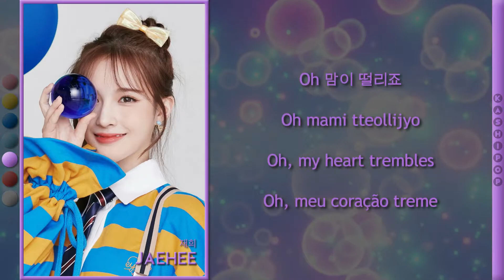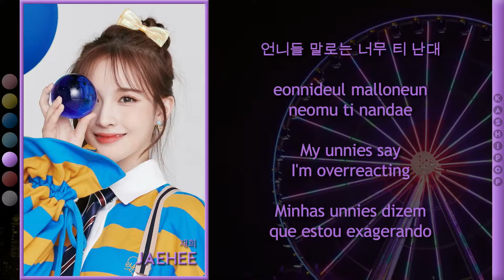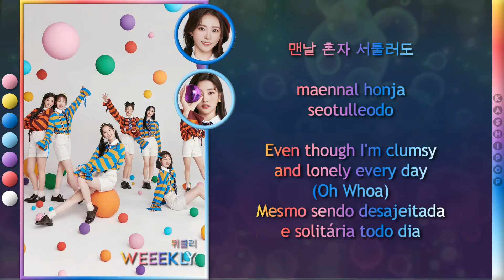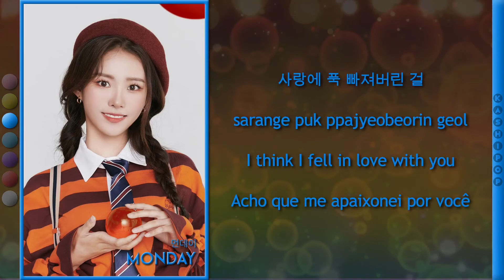[HAPPY SIMMER DAY! 💙] weeekly - Top Secret (Color Coded Lyrics)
HAPPY SIMMER DAY! 💙

Video Edition: Andy
Hangul: Naver Vibe
Romanization: Bruno
English Translation: Bruno
Portuguese Translation: Bruno
Thumb: Bruno

Artist: weeekly
Track: Top Secret
Album: We can
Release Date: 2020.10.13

Members: Soojin, Jiyoon, Monday, Soeun, Jaehee, Jihan, Zoa

All rights administered by Play M Entertainment (IST Entertainment)

Our biases
Simmer: Jiyoon
Andy: Zoa
Bruno: Jihan